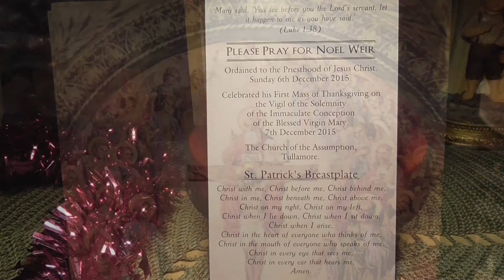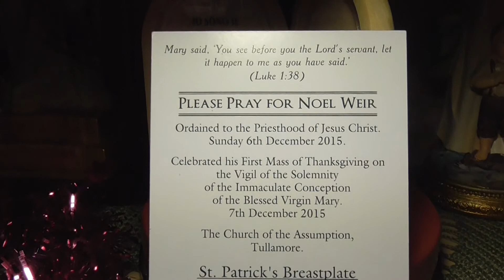Fr. David Jones - On the role of dreams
Meditation on the angel's words to St. Joseph, in a thanksgiving Mass after a friend's Ordination